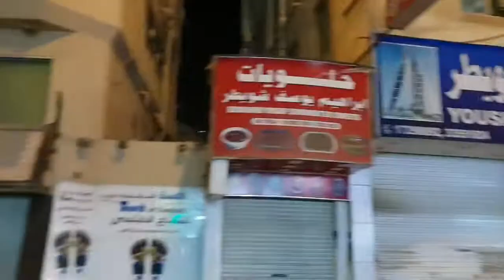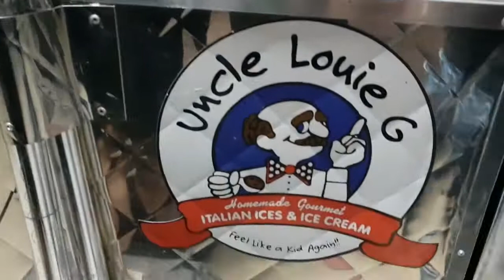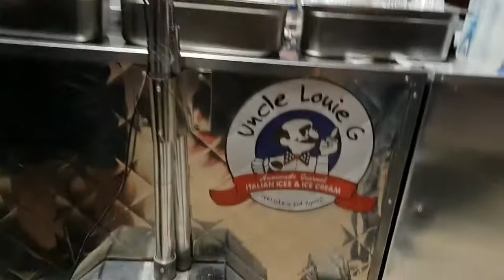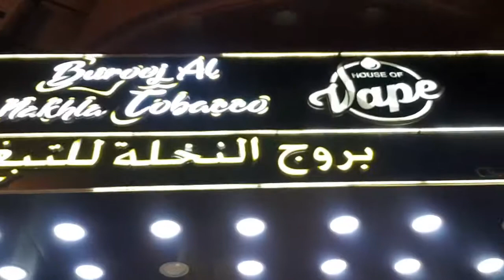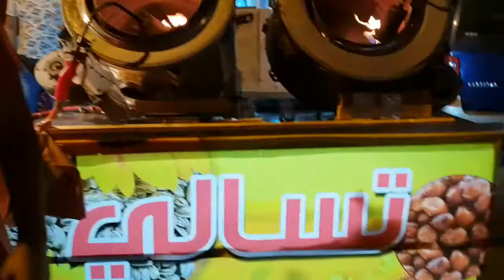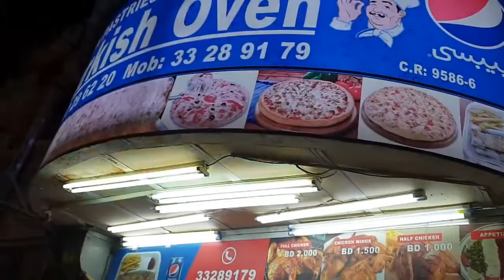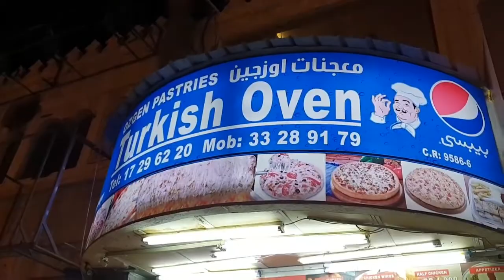Vlog#12-Buhay OFW in the night